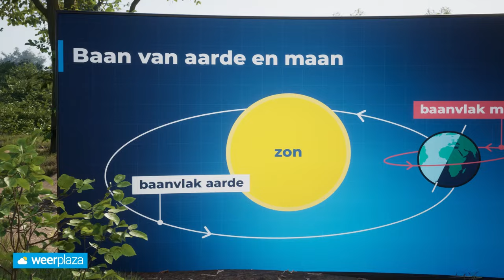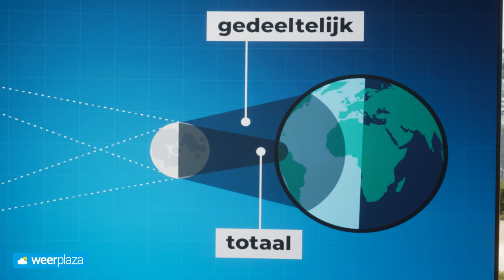Hoe ontstaat een zonsverduistering? | Weerplaza Explainer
Wanneer de maan precies tussen de aarde en de zon doorschuift ontstaat er een zonsverduistering. Op 8 april is er een totale zonsverduistering in de VS.